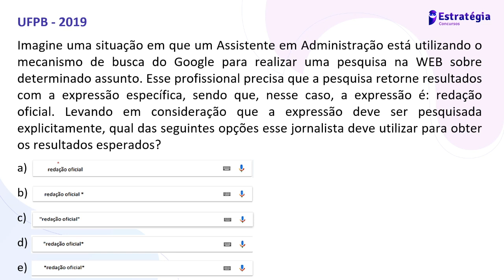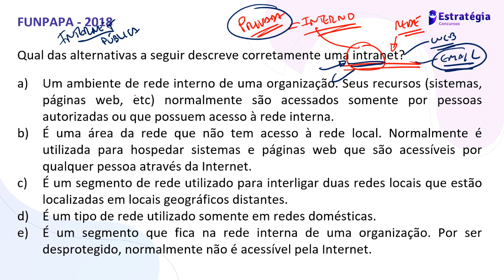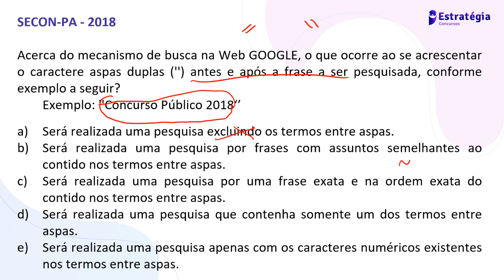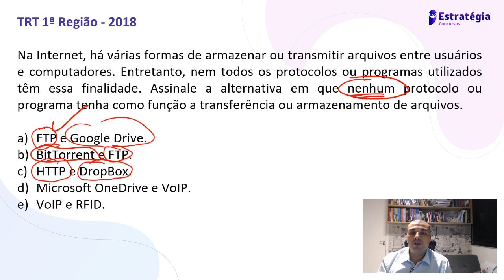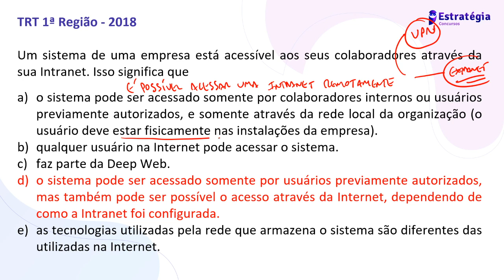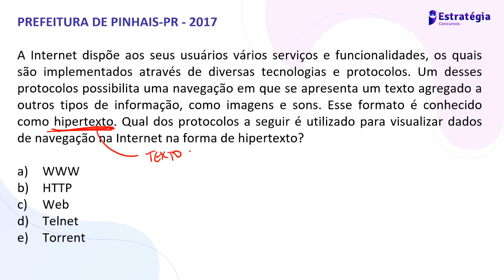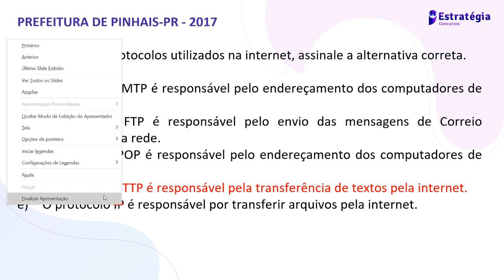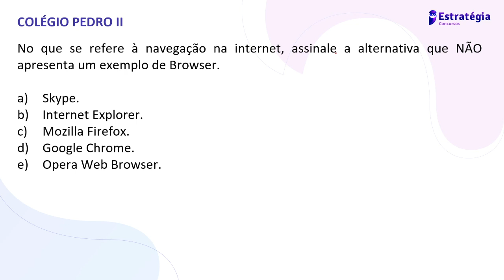Informática para Concursos - Segunda Maratona PCERJ (AOCP ) - Estratégia Concursos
Questões da AOCP acerca de conhecimentos de Internet para o concurso da PCERJ 2020.

Quer ser aprovado no CONCURSO DA PRF 2023?

Me siga no Instagram, lá eu coloco dicas exclusivas e específicas sobre as questões de informática da Banca Cespe.

Bora gabaritar em informática neste concurso!!!